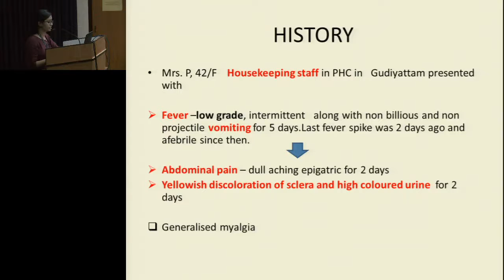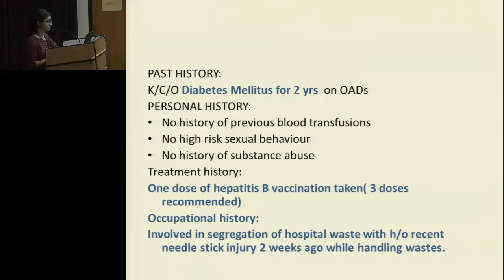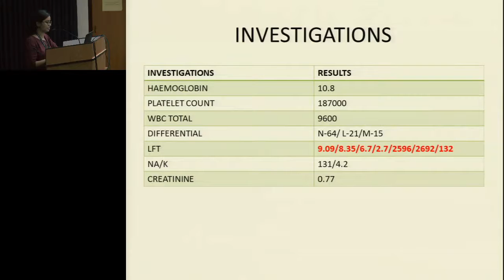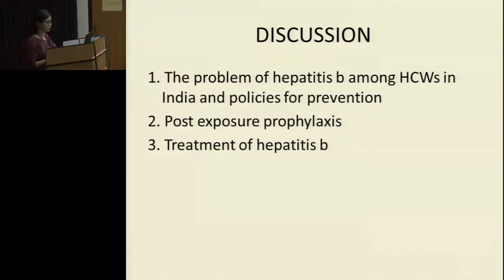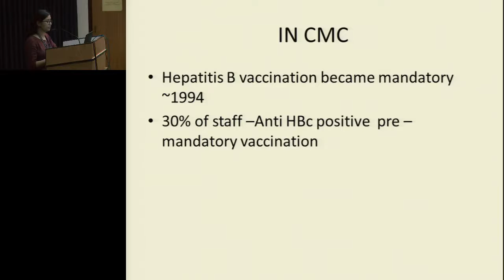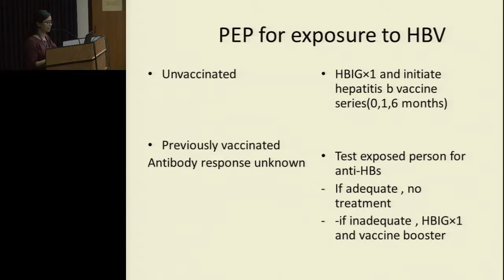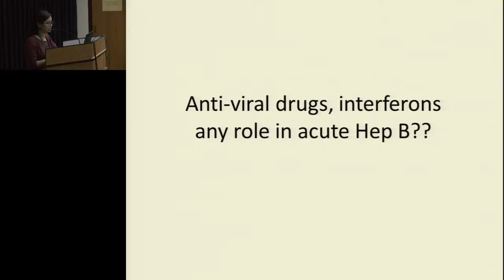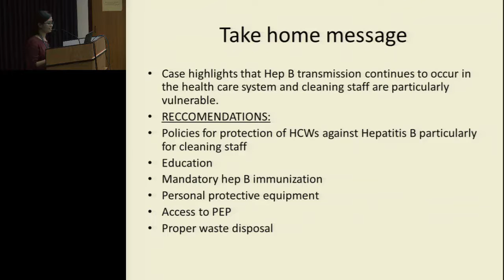The Viral ouch